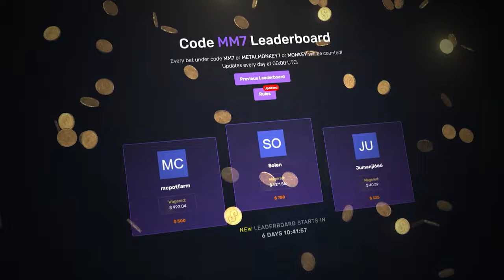My LUCKIEST WIN EVER on BUFFALO KING! (131 spins bonus)